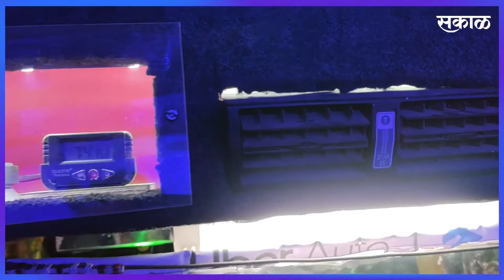Pune: पुणेकरांच्या सेवेत लव्हली ऑटोवाला | Sakal Media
Pune: ऑटोचालकाकडून नागरिकांकरीता छान प्रकारे बसण्याची सोय करण्यात आली आहे.
तसेच ऑटोच्या माध्यमातून काही संदेश सुद्धा नागरिकांना देण्यात आले.
तसेच ऑटोतील सुविधा जसे,वॉशबेसिन, एअर व्हेंटिलेटर, बेडकमसोफा, मोबाईल चार्जिंग, छोटी झाडे, कचराडब्बा, डिजिटल वॉच, वेगवेगळ्या लाइट्स तसेच ऑटोमधील बसलेले व्यक्ती प्रसन्नतेने प्रवास करावा असे ऑटो चालक यांचे मत होते.